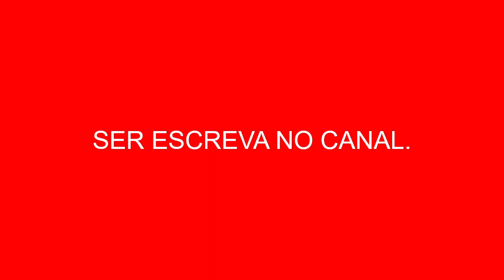Havia uma série animada que era uma adaptação da série de TV